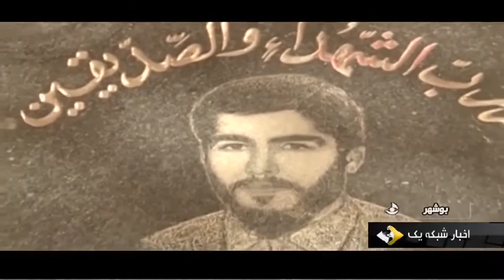Iran Iraq war, Nader Mahdavi, Oil tankers in fire نادر مهدوي نفتكش ها در آتش جنگ ايران و عراق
Iran Iraq war, Nader Mahdavi, Oil tankers in fire
نادر مهدوي نفتكش ها در آتش جنگ ايران و عراق